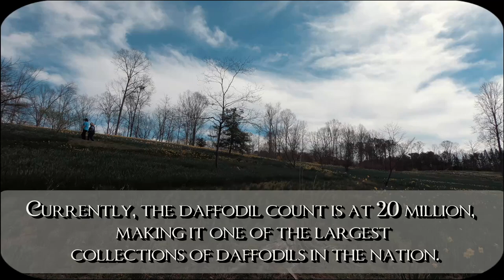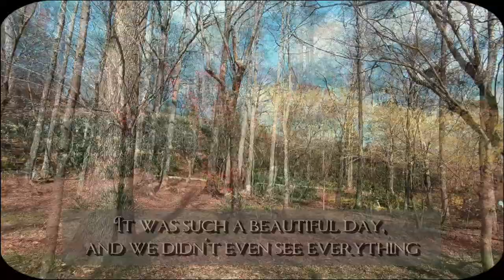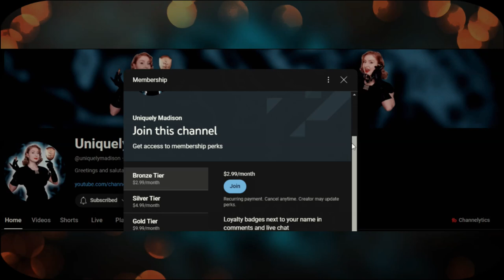The Dreamland of Daffodils || A Tour of Gibbs Gardens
|| 𝓒𝓱𝓪𝓹𝓽𝓮𝓻𝓼 ||
0:00 - 0:18 ~ Intro
0:18 - 1:47 ~ Morning Mood
1:47 - 5:12 ~ Entering Gibbs Gardens
5:12 - 9:43 ~ The Dreamland of Daffodils
9:43 - 12:18  ~  The Gazebo, and The Pleasants
12:18 - 16:44 ~  Japanese Gardens
16:44 - 19:46 ~  Tulips Field and Exiting the Garden
19:46 - 20:16 ~  Outro